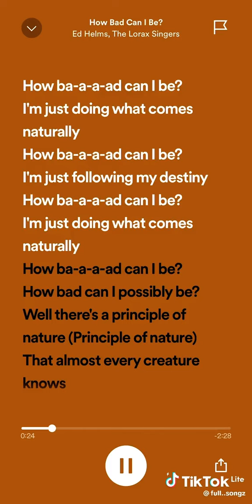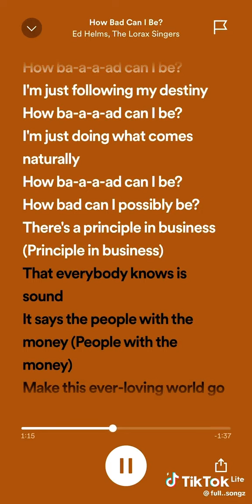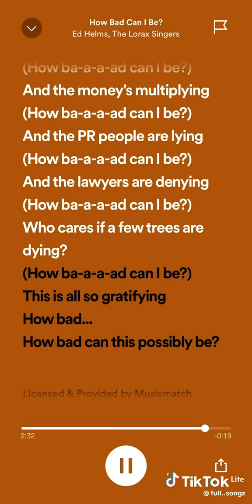Smoked Cheese Cookie's Singing